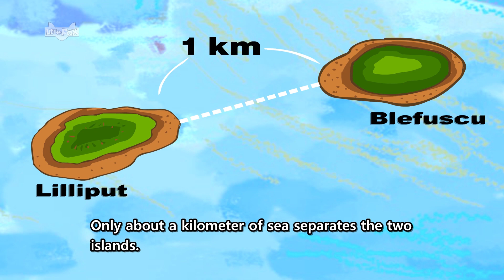Gulliver's Travels 6 | Stories for Kids | Classic Story | Bedtime Stories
Gulliver's Travels 6: Lilliput in Danger

Lilliput and a nearby island, Blefuscu, have been at war for three years. Gulliver learns that the war began over boiled eggs!

Adapted from the novel by Jonathan Swift, this series follow Gulliver's adventures when he accidentally visits the world of the tiny people. Will Gulliver ever get back to his home in England?